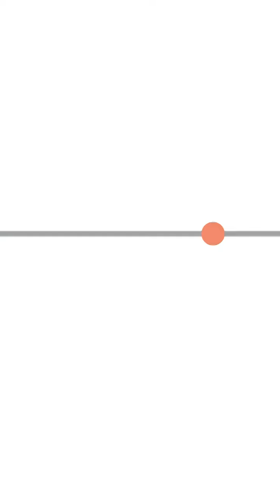นาทีรวบ อิกัวนา บุกเมืองละโว้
ภารกิจสุดหิน! ทดลองจับ "อิกัวนา" ไม่ง่าย-กระโดดเก่ง